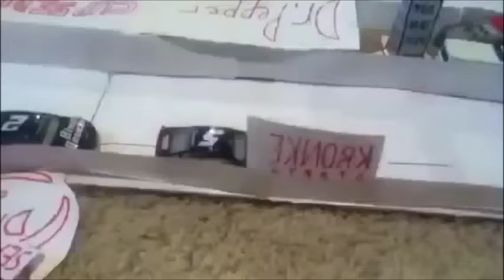Dr Pepper Cup Series Season 3 Highlight Video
Some highlights from last year's Dr.Pepper Cup Series. Thanks for all of the support, and please enjoy! :)

I'll be doing another collage of videos for Elly Productions's 3rd anniversary. Be on the lookout for it after the NNSCS Race 4 @ Yosemite.